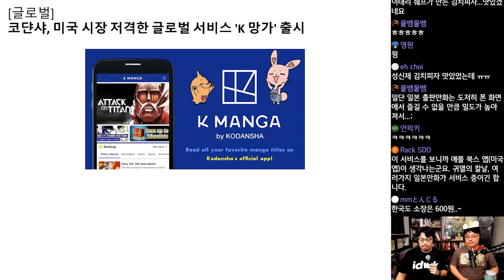코단샤, 미국 시장 저격한 글로벌 서비스 K망가 출시